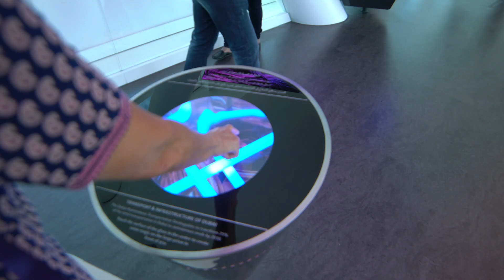The Frame Dubai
The Frame Dubai is a recent addition to things to do in Dubai. It is highly recommendable.